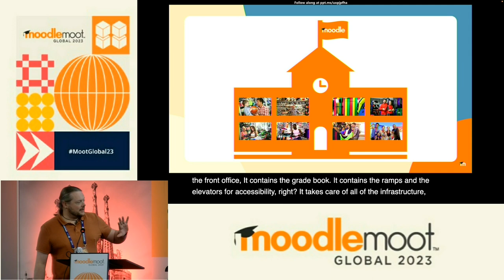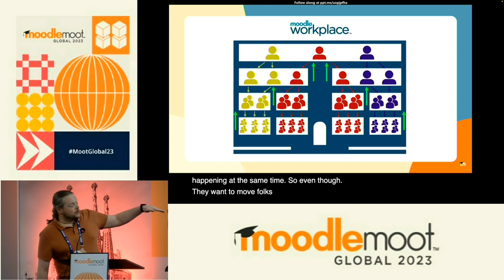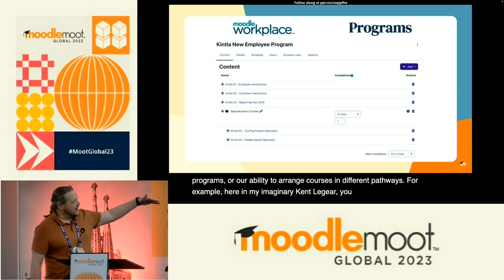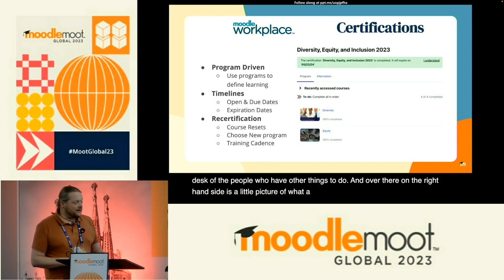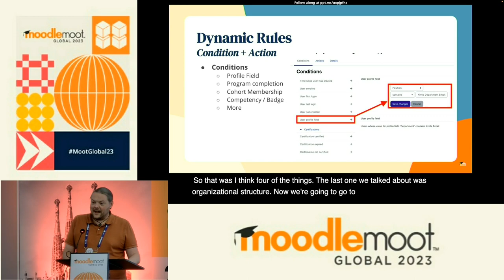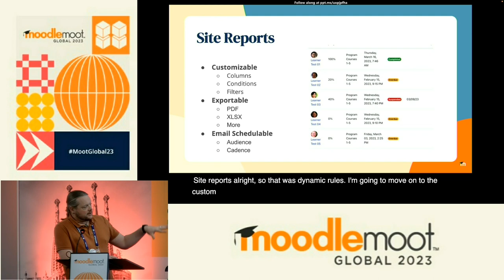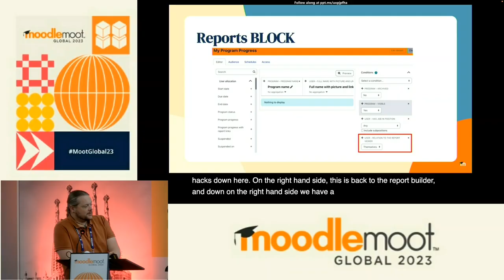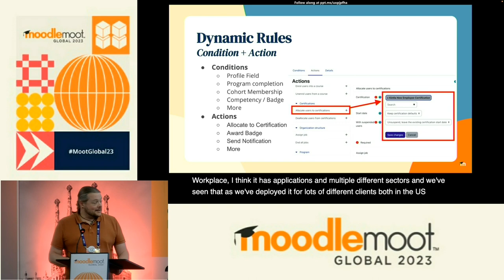Moodle Workplace: Administrative Magic for Every Organization | MoodleMoot Global 2023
Moodle Workplace: Administrative Magic for Every Organization
Ryan Hazen
MoodleMoot Global 2023
19-21 September | Barcelona, Spain